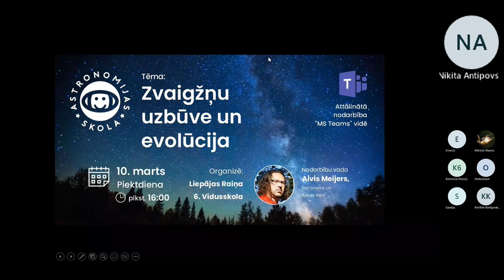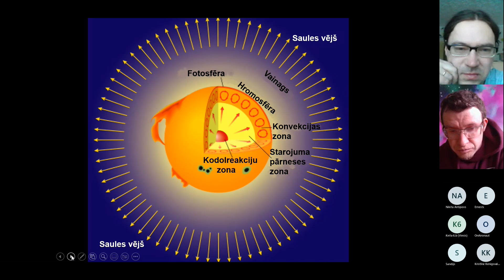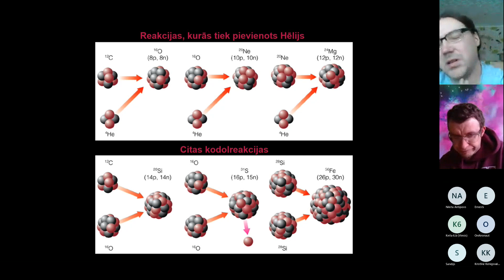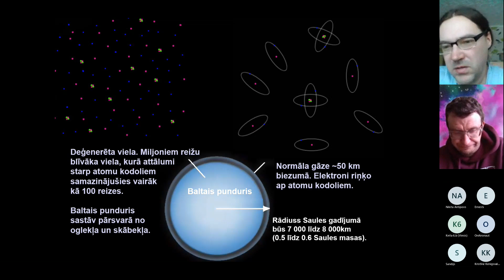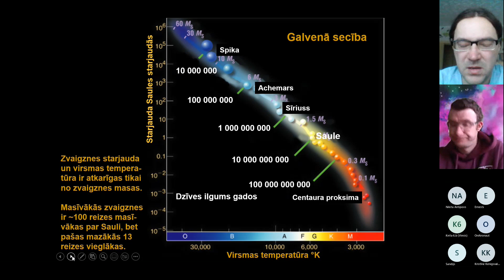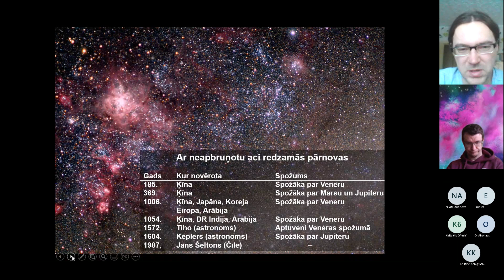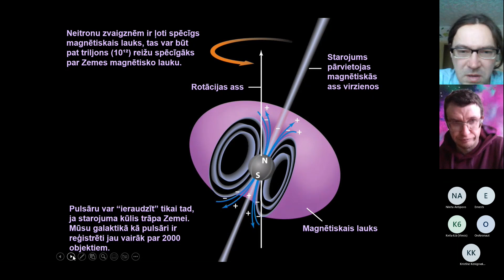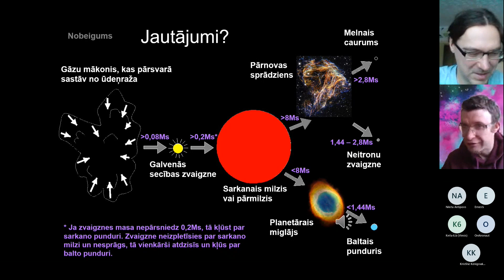Astronomijas Skola. Zvaigžņu uzbūve un evolūcija. Aivis Meijers 10/03/2023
Tēma: "Zvaigznes. Praktiskā astronomija.
Vada: Aivis Meijers, astronoms un fizikas fans.

"Zvaigznes ir milzīgas kvēlojošas gāzu lodes. Izpētot ļoti daudz zvaigžņu, astronomi atklāja likumsakarības, kas saista galvenos zvaigžņu raksturlielumus. Ja uzzīmē grafiku, kurā uz horizontālās ass atliek zvaigžņu spektra klases vai temperatūru, bet uz vertikālās ass – zvaigžņu absolūto spožumu vai starjaudu, tad iegūst spektra – starjaudas jeb Hercšprunga–Rasela (H–R) diagrammu.".

Organizē: Liepājas Raiņa 6. Vidusskola.